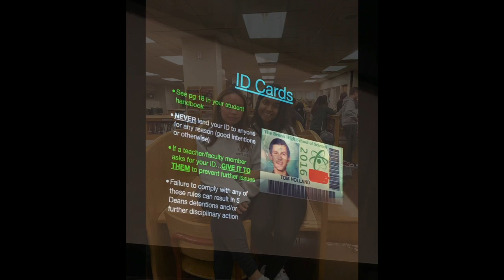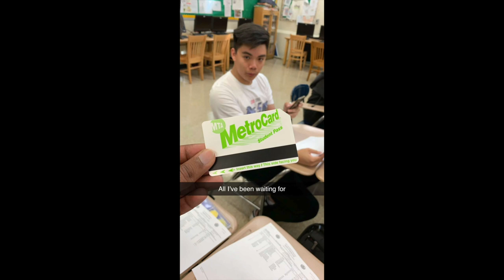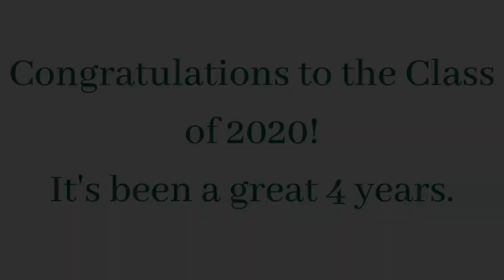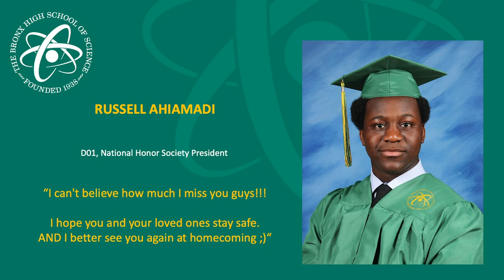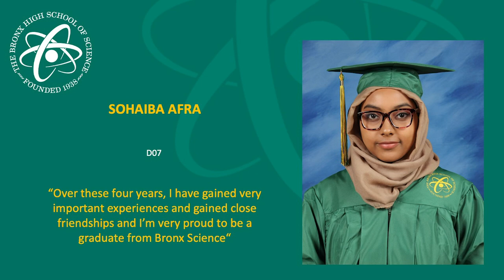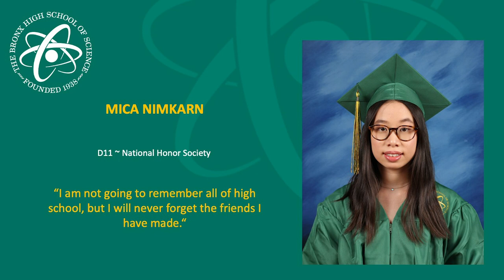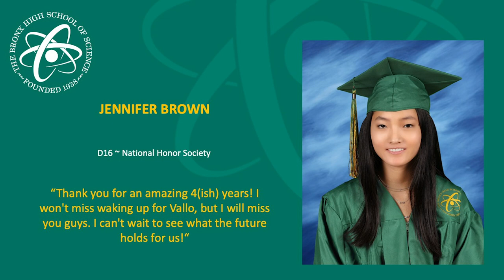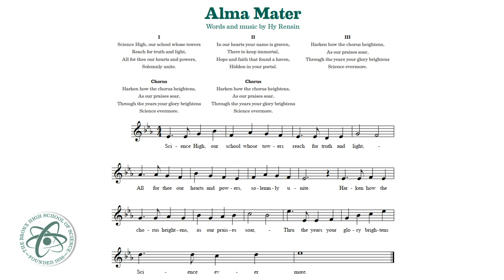The 2020 Bronx High School of Science Commencement Ceremony - June 26, 2020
92nd Commencement Ceremony